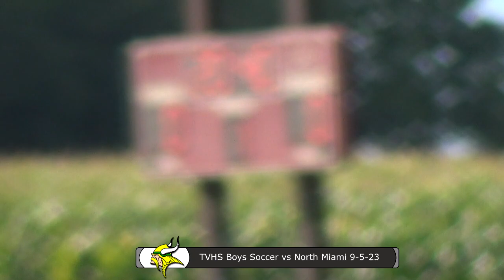SC Tippecanoe Valley Boys Soccer vs North Miami 9 5 23